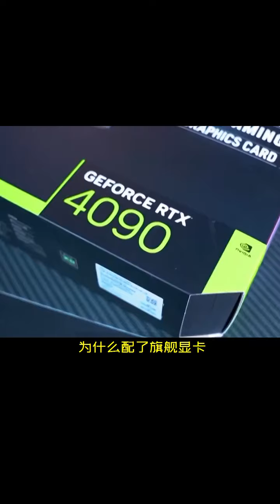想要将你的电脑性能拉满？这块三星新旗舰固态你肯定少不了电脑电脑配置固态硬盘电脑装机